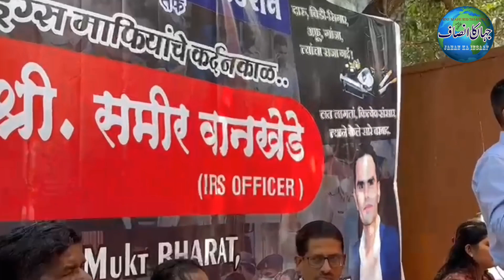Mumbai Say No Drugs | Goregaon Anti drugs rally |Sameer wankhede